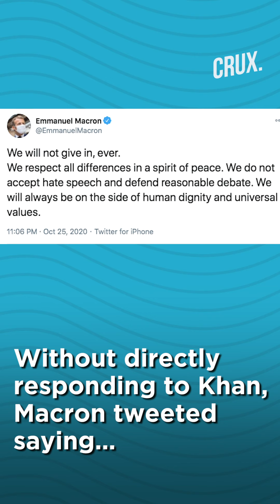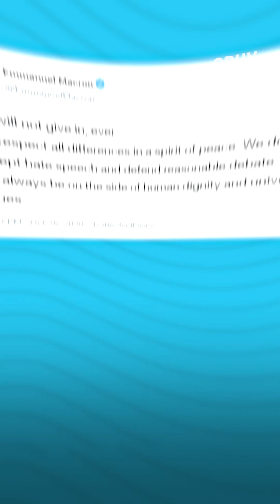Pak PM Imran Khan Accuses French President Macron of Attacking Islam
Pakistan Prime Minister Imran Khan called on Facebook to ban Islamophobic content on its platform, warning of a spike in radicalisation amongst Muslims, hours after he hit out at the French president for "attacking Islam".